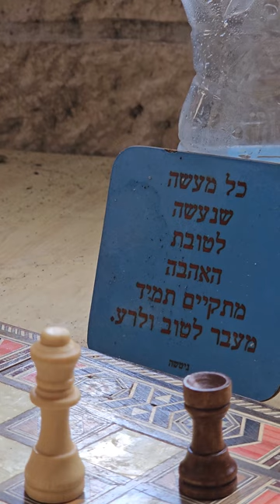a game of chess with my dad slow paced fun